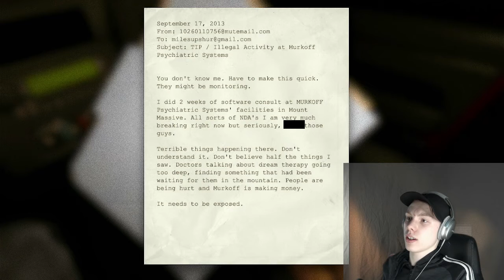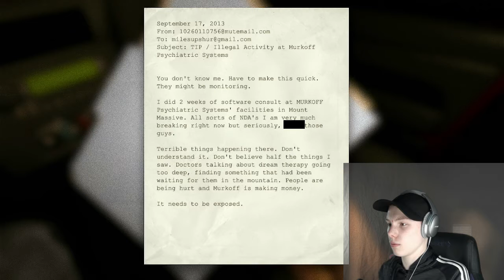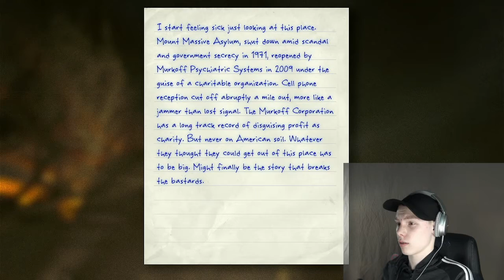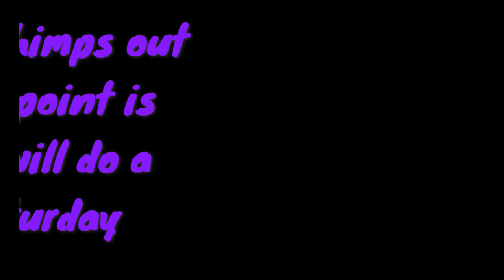Outlast (Teaser-ish)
This was too scary form me, but I will stream it on Saturday with the person who let me borrow their game.